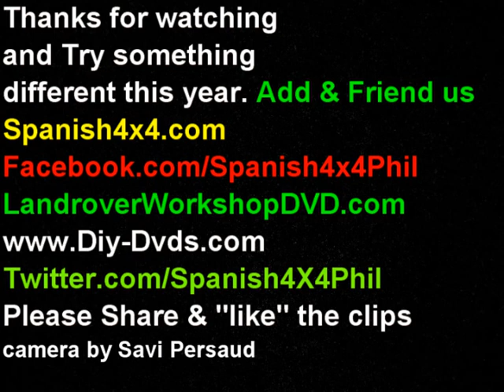Land rover Discovery offroad mountaineering Spanish4x4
Some video of our Landrover Discovery offroading up the mountain tracks taking it in turn to lead.  This is what we call exploring, its not difficult and you wont get stuck every 30 second and need winching out. We'll cover some distance and see some sights and get some superb photgraphs and interesting video for you to take home. During the evenings we cook on a braai or fire and if need be a barbeque. So whether you are an experienced or extreme offroader and have been with any other operator before or not, this will be a different and unique experience you haven't got to go out of the EU to enjoy. Introduce your family and friends to overlanding or 4x4holidays gently by showing them what we do. Tracks trails camino and cami exploring with a base camp to return to and relaxed evening camping under the stars. Luxury4x4 accommodation is also available